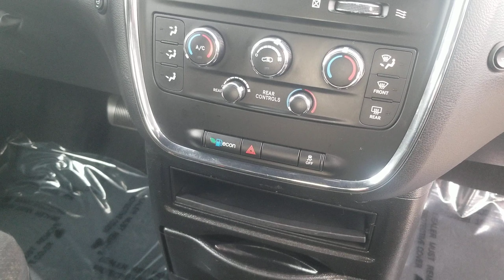P11906 2018 Grand Caravan